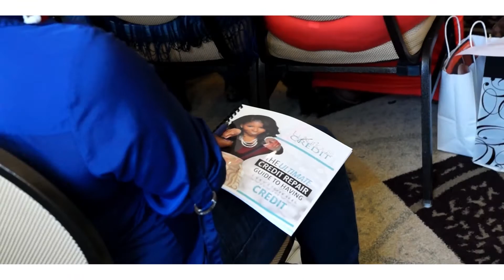Credit and Cupcakes interview with attendee Levietta